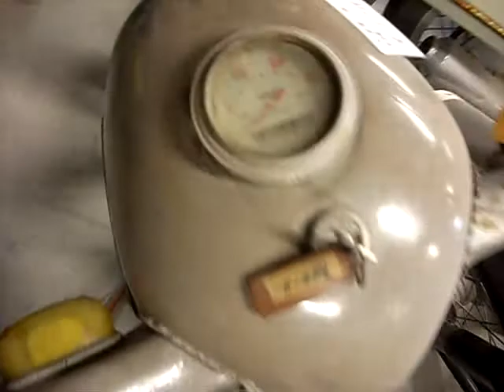トヨモーター FHA Cruisers 旧車 Old cars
オートレストア小松
住所

：奈良県大和郡山市番条町351番地-2
営業時間  ：10:00 ～ 20:00
定休日  ：第２・第４土日

ショップPR

旧車・絶版車のことならお任せ下さい！
希少な原付モデル在庫多数！50～125ccクラスの絶版車の在庫は特に豊富です！
是非一度ご来店下さい。
旧車の整備でお困りの方、お気軽にご相談下さい